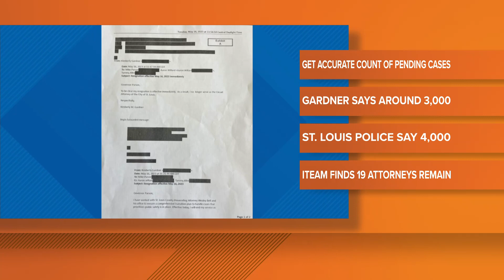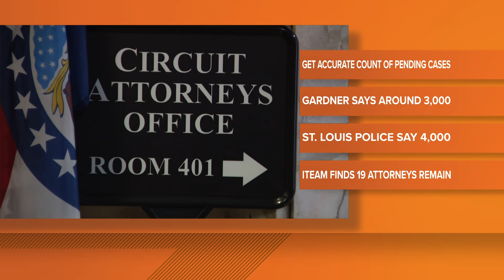What's next for the St. Louis Circuit Attorney's Office?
Missouri Gov. Mike Parson has appointed his general counsel Evan Rodriguez as an acting interim St. Louis Circuit Attorney, and has tapped the Missouri Attorney General’s Office to assist him during the next few days as the governor finishes interviewing candidates to serve as his permanent appointee. The complicated structure developed late Tuesday, just hours after Kim Gardner abruptly announced her immediate resignation.